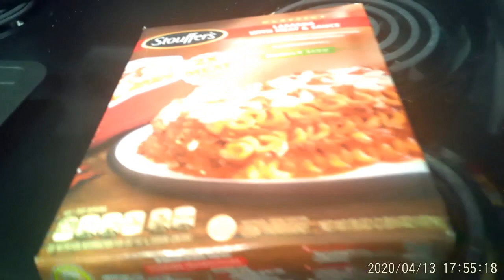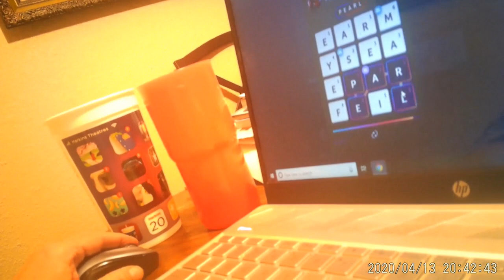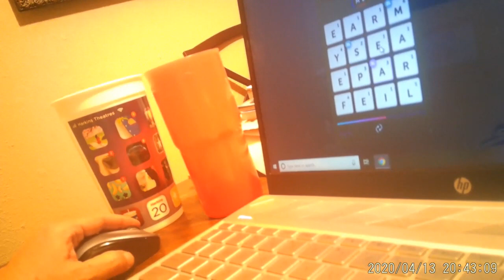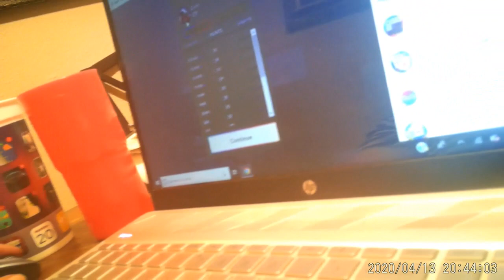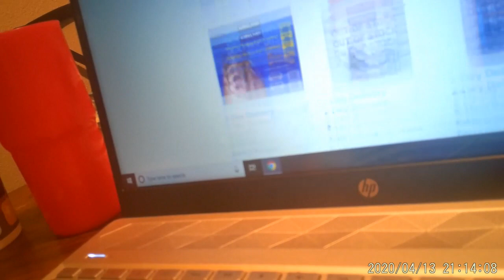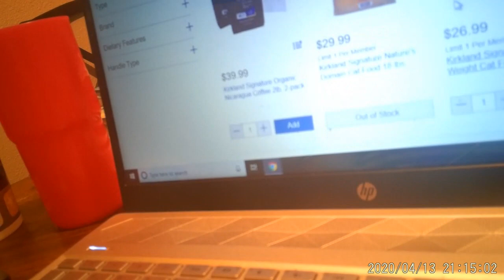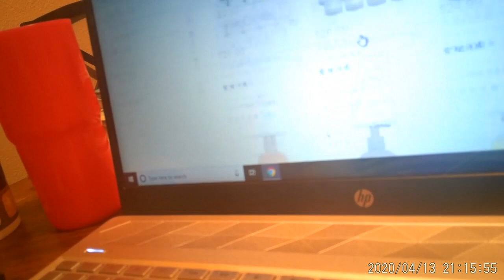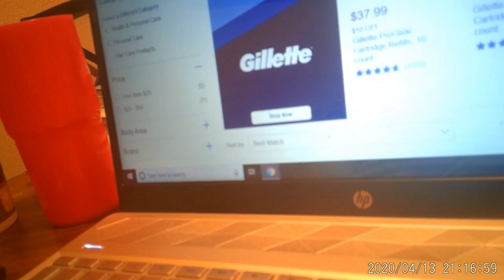Session 1 Video103 Monday after Easter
I ha a late start today.  By taking my lunch and walking around. Then fixing some dinner. Playiong some games online.